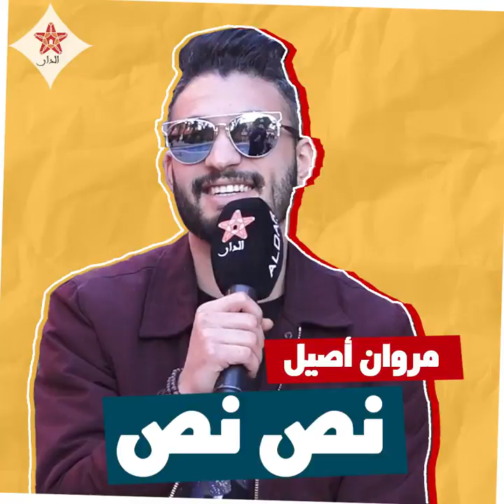مروان أصيل يفضل "التفواج" بدل الزواج والخليجي على العصري في "نص نص"